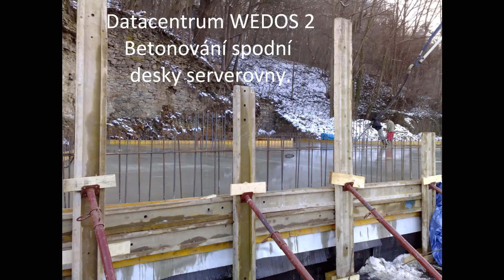Datacentrum WEDOS 2 - Betonování spodní desky serverovny.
Video bylo pořízeno 6.1.2016 při betonování spodní desky serverovny. Stavbu komentuje Josef Grill, zakladatel společnosti WEDOS Internet, a.s.

Přes noc jsme museli stanoviště vyhřívat, aby bylo vše připraveno. Ráno dorazil i expert na betonovací směs, s kterým jsme konzultovali aktuální situaci. Beton se vozil ohřátý (voda i kámen byly ohřívané) a tak jsme v osm začali a končili jsme kolem čtvrté odpoledne. Nakonec jsme podle plánu probetonovali 167,5 m3 a zalili jsme tam 18493,44 kg ocelové výztuže.

Ano, takhle se staví jedno z nejmodernějších a nejbezpečnějších datacenter v ČR. Další reportáže přineseme příště. Naše datacentrum je bude výjimečné nejen tím, že bude mimořádně bezpečné (vrstvy železobetonu 30-110 cm), ale také nejekologičtější široko daleko. Servery budou chlazené v olejové lázni a odpadní teplo bude vyhřívat městské koupaliště. Chystáme i další překvapení a další mimořádné technologie, které v běžných veřejných datacentrech nenajdete...

Naše datacentrum WEDOS 2 bude privátním datacentrem bez přístupu veřejnosti a stejně jako v současném datacentru WEDOS (1) tam budou jen naše technologie.